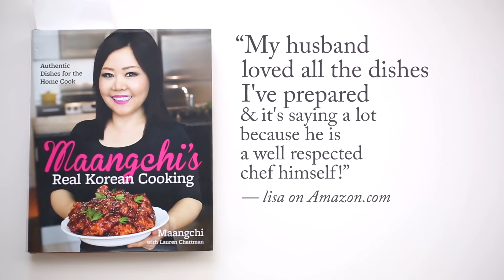How to grow mung bean sprouts (Sukju-namul: 숙주나물)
I'm showing you how to grow 5 pounds of mung bean sprouts with 1½ cup of dried mung beans! Exciting!